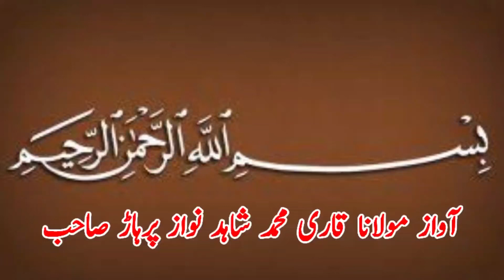Ya Allah Pak Sabki Khair Farma AmeeeeN l Mela Kushti 25 July 2023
Ya Allah Pak Sabki Khair Farma AmeeeeN l Mela Kushti